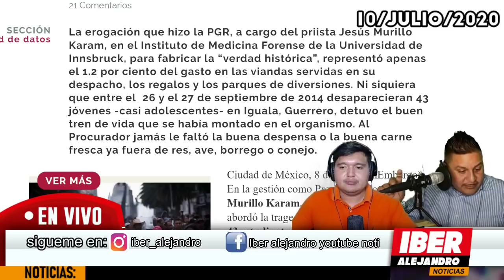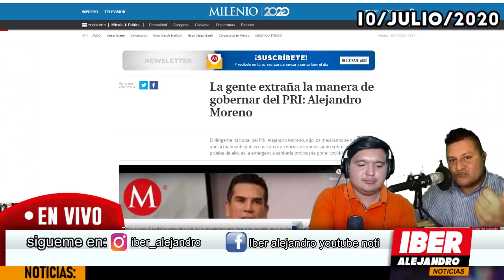ÚLTIMO MINUTO! NOVIO D PEÑA COBRABA MILLONES HASTA POR IR AL BAÑO MIENTRAS MUCHOS NO TENIAMOS COMIDA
murillo karam se gastaba millones de pesos en cosas tontas y muchos mexicanos pasando hambre